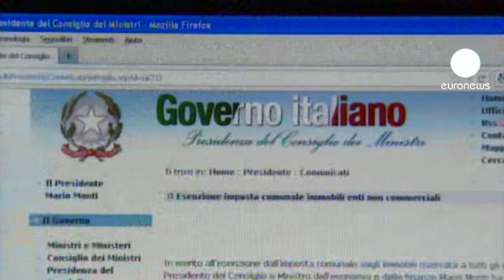Италия: заплати налоги и молись спокойно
Итальянское правительство намерено отменить ряд налоговых льгот, которыми сейчас пользуется католическая церковь Италии. Ей принадлежит в стране более 100 000 зданий, многие из которых используются как торговые центры, гостиницы и рестораны, но налогами не облагаются. Ожидается, что введение налога будет ежегодно